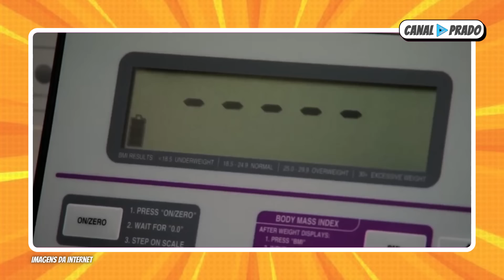QUE FIM LEVARAM PACIENTES de QUILOS MORTAIS #03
QUE FIM LEVARAM OS PARTICIPANTES DA 1° TEMPORADA DE QUILOS MORTAIS 2022
Se voce é fã de quilos mortais e de dr now aposto que você vai gostar de saber o que aconteceu com os participantes da serie